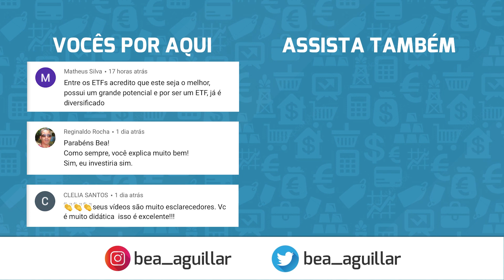4 ações que pagaram bons dividendos em 2019 mas você deve tomar cuidado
- TENHA ACESSO À MINHA PLANILHA PESSOAL QUE IRÁ LHE AJUDAR A ESTRUTURAR E AVALIAR UMA CARTEIRA DE RENDA VARIÁVEL

QUER CORRETAGEM ZERO PARA INVESTIR NA BOLSA DE VALORES? ABRA SUA CONTA NA CLEAR

Se você investe com o objetivo de ter uma renda passiva por meio dos dividendos, esse vídeo é um alerta.

Todo investidor de longo prazo pensa em lucrar com os proventos pagos pelas empresas aos seus acionistas. Os tão desejados dividendos são aquele agradinho que nos esquenta o coração ao investirmos em boas empresas na Bolsa de Valores.

Por isso, eu fiz esse vídeo para falar sobre empresas que foram boas pagadoras de dividendos em 2019, mas que você deve ter um pezinho atrás quando analisar esses números.

Neste ano, tivemos empresas que pagaram dividendos bem altos e acumularam um dividend yield atrativo. Porém, na hora de investir nessas empresas visando longo prazo, é preciso pensar se é possível se sustentar com esse ritmo nos próximos anos.

As empresas que pagaram bons dividendos em 2019, mas devem ser analisadas com atenção antes de comprar com esse objetivo são:

- QUAL3 – Qualicorp – Dividend Yield de 14,2%

- ENAT3 – Enauta – Dividend Yield de 13,8%

- BRTD3 – BR Distribuidora – Dividend Yield de 9,5%

- SEER3 – Ser Educacional – Dividend Yield de 9,2%

Agora que você já sabe de tudo isso, chegou a hora de perguntar: você investe em alguma dessas ações?

Ajude o canal Papo de Bolsa a crescer e atingir mais pessoas com nosso conteúdo sobre o mercado financeiro.